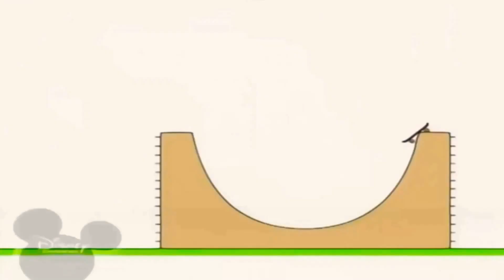28 травня 2021 р.